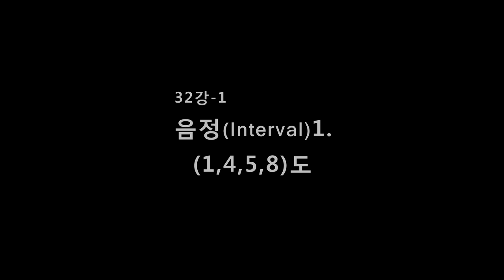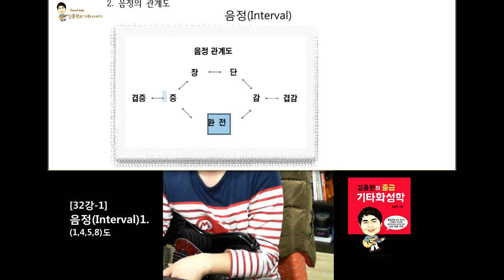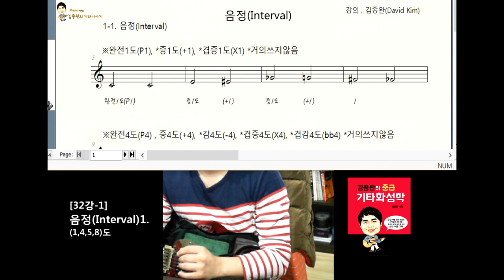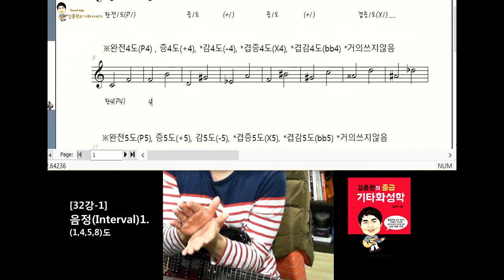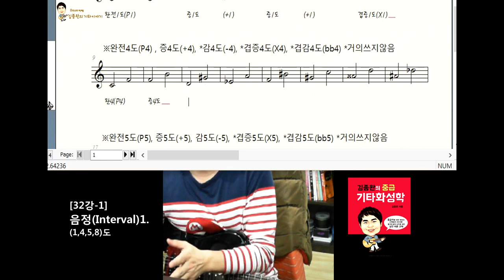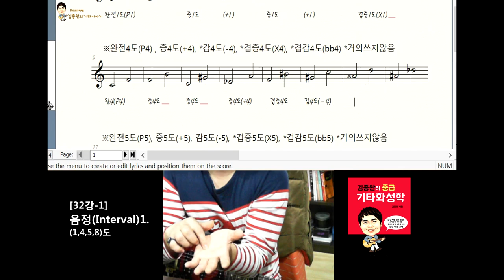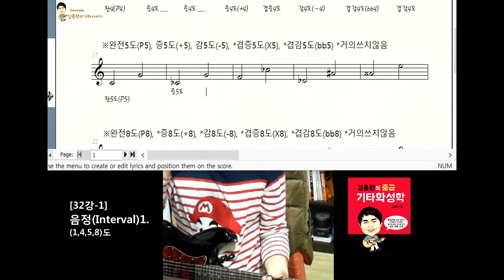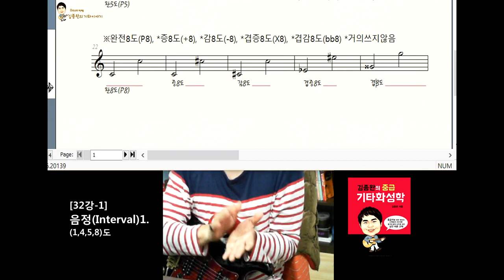[김종완 기타화성학 기타강좌] 음악의 시작 음정(Interval)1. (1,4,5,8)도│기타배우기│기타전공자과정│기타이론